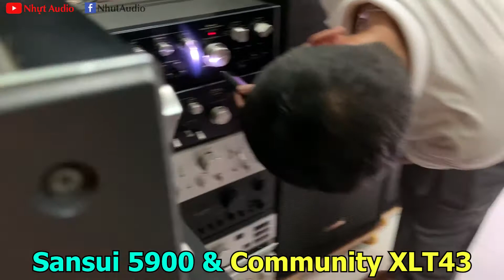ANH KHÁCH MUA AMPLY SANSUI 5900 VỚI NHU CẦU CHƠI LOA LIÊN XÔ KHÓ TÍNH, NHỰT AUDIO